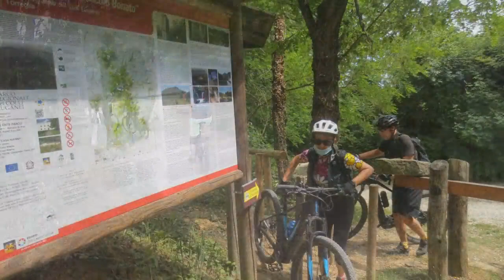colli Euganei by Tranquilli